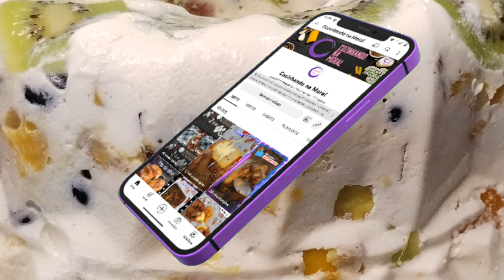Delícia Mosaico de Frutas: Receita de Gelatina Colorida que Vai Encantar seu Paladar!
Seja bem-vindo ao canal Cozinhando na Moral, o canal culinário mais vibrante da internet! Hoje, vamos compartilhar uma receita simples, porém encantadora, que vai fazer sua sobremesa brilhar em cores e sabores. Apresentamos a você a nossa irresistível "Gelatina Mosaico de Frutas"!

Essa receita é um verdadeiro show de cores e texturas, perfeita para surpreender seus convidados em qualquer ocasião. Com uma combinação de frutas frescas cuidadosamente selecionadas e gelatina, prepare uma sobremesa tão bonita que você vai hesitar em dar a primeira colherada.

Neste vídeo passo a passo, mostraremos como preparar essa maravilha de maneira fácil e rápida, garantindo que todos possam recriá-la com perfeição em casa. Além disso, nossas dicas e truques secretos garantem que sua gelatina mosaico fique sempre com uma aparência deslumbrante e um sabor inigualável.

Não perca a oportunidade de aprender conosco e impressionar seus amigos e familiares com uma sobremesa que é uma verdadeira obra de arte culinária.

Não espere mais para colorir sua vida com essa gelatina mosaico de frutas! Clique agora mesmo no play e vamos juntos fazer essa receita que vai conquistar o coração de todos. Bom apetite! 🍓🍊🍇🌈

GELATINA MOSAICO DE FRUTAS ingredientes:

600 gramas de creme de leite.
200 ml de leite de coco.
400 ml de leite.
2 pacotinhos de gelatina sem sabor.
200 gramas de uva sem caroço.
1 manga rosa picada.
2 maçãs picadas.
2 laranjas picadas sem a casca e a pele.
1/2 abacate picado.
2 ameixas picadas sem caroço.
2 bananas prata grandes fatiadas.
1 kiwi fatiado.

1 caixinha de leite condensado (opcional)
Mel (opcional)
Açúcar (opcional)

Muito Obrigada!